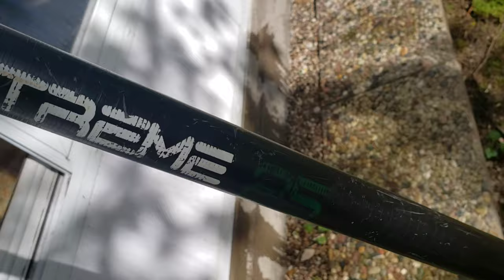The [Gardiner Extreme 25ft. Water Fed Pole] 》Unger Hydro Power Resin System for Window Cleaning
The [Gardiner Extreme 25ft. Water Fed Pole] 》Unger Hydro Power Resin System for Window Cleaning how to make $199 in 40 minutes cleaning windows with the water fed pole.

Gardiner waterfed pole setup 25ft Gardiner water fed pole and moerman liquidator squeegees & Microfiber Towels & Extension Poles @ Detroit Detroit Sponge in Wixom. Here's a selection of window cleaning tools & water fed poles.

Get the Gardiner Extreme 25ft. Water Fed Pole

MY WINDOW CLEANING CHANNEL!

-- MORE CLEANING TOOLS
Window Washing Starter kit

if you click on one and purchase something I may receive a small percentage of the revenue.